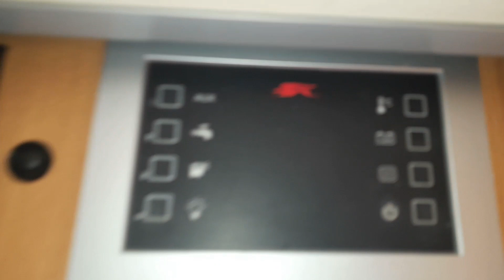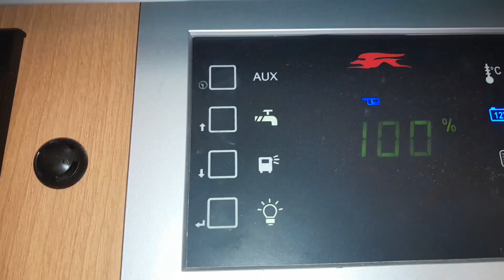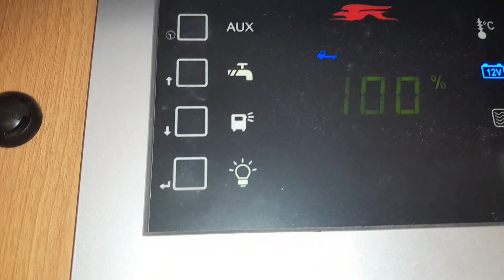Batteria AGM per i servizi del camper. Sostituzione della vecchia batteria a piombo della cellula.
Con un lavoretto fai da te ho sostituito la vecchia batteria della cellula abitativa del camper, con un batteria AGM 100 AH.